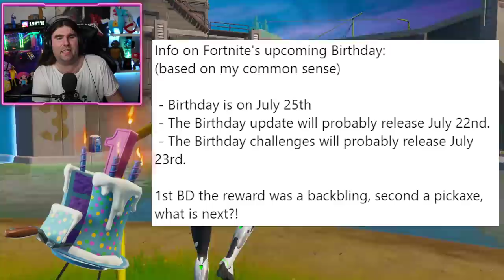*NUOVO*REGALI IN ARRIVO PER IL 3° COMPLEANNO FORTNITE! + COME VEDERE NEI CESPUGLI! (FORTNITE NEWS)